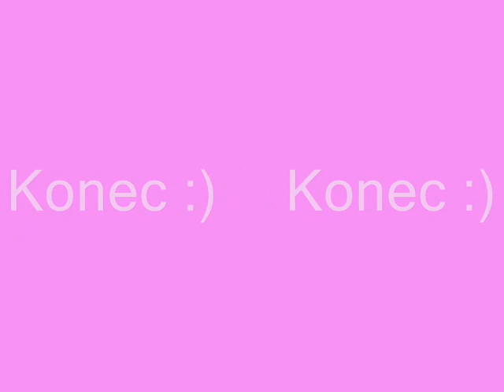Pro Kristýnku Peckovou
BY :KAČKA
Pisníčka: One direction
PRO Renču